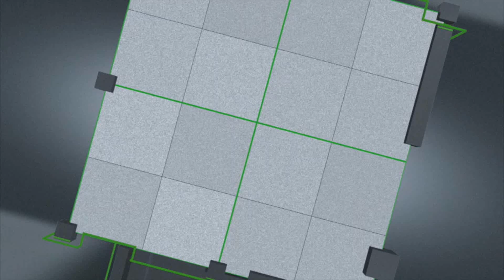Eclair Info 16 Aout 2021